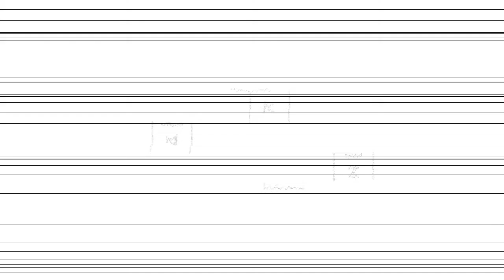Monsterclass s Robertom Knjazom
Gost Monsterclassa koji se održao u petak, 4. rujna 2020. bio je redatelj i voditelj Robert Knjaz.

Voditelj: Luka Ostojić
Montaža: Danijel Brlas